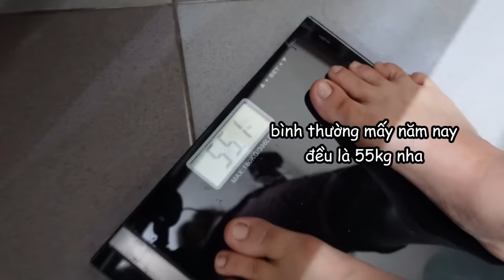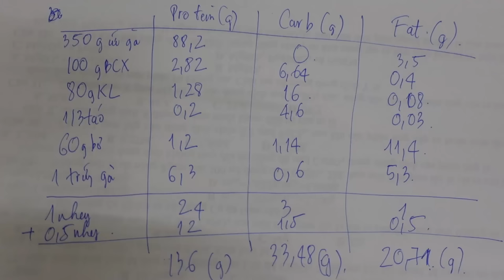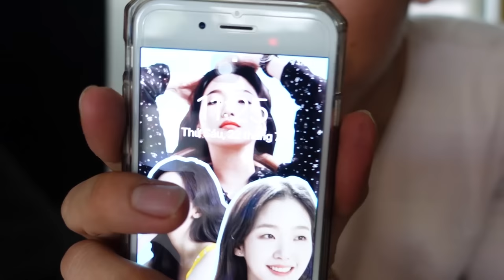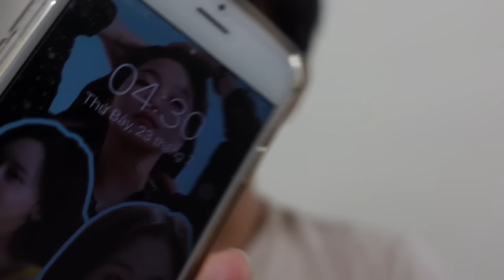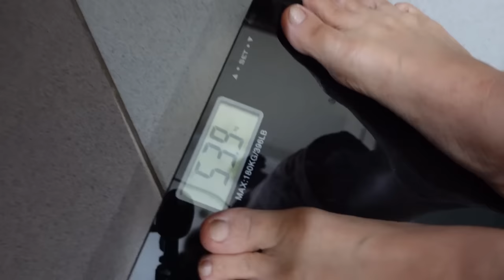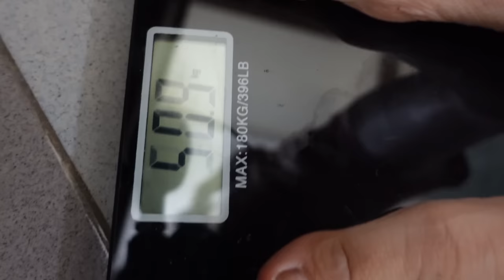GIÚP MẸ GIẢM HƠN 1 KÝ/NGÀY!?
Hôm nay mình chơi lớn, về quê bắt mẹ làm giảm cân và ăn theo thực đơn của mình. Thử đón xem kết quả ra sao nè...
Video công thức tính calo, khối lượng ăn mà mình tự sáng tạo ra tại đây

Cảm ơn mọi người ạ!